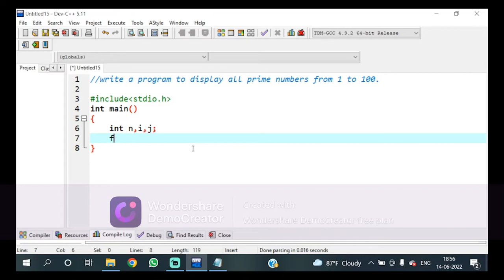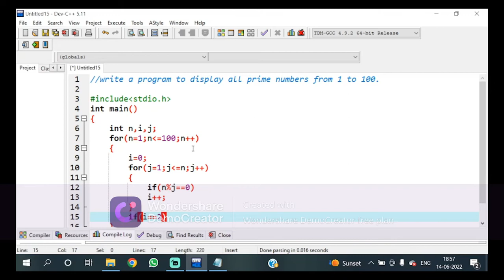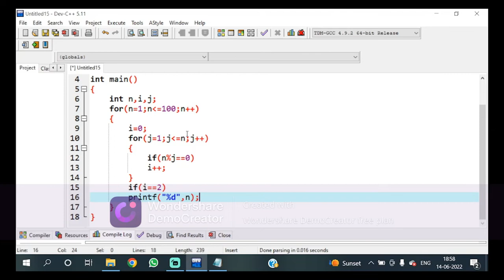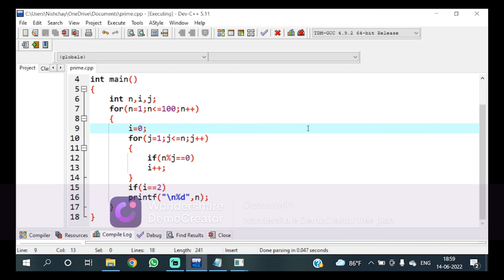wap to display all prime numbers from 1 to 100. class 11 C programming